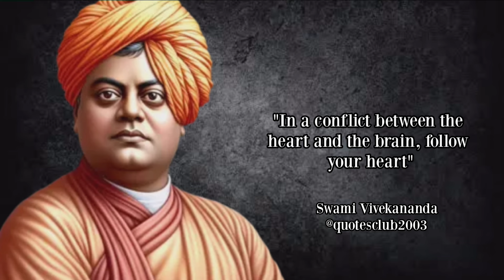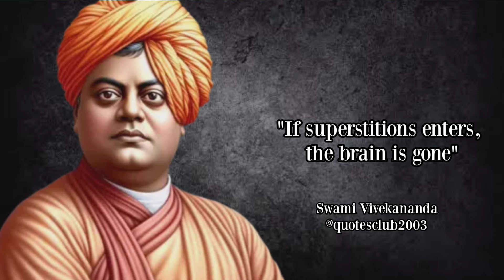Swami Vivekananda Life Quotes Men Learn Too Late In Life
स्वामी विवेकानंद जी के 150 प्रेरणादायक विचार | 150+ Swami Vivekananda Quotes In Hindi

swami vivekananda life changing quotes, swami vivekananda inspirational quotes in kannada,
swami vivekananda motivational quotes in kannada,
swami vivekananda life changing quotes